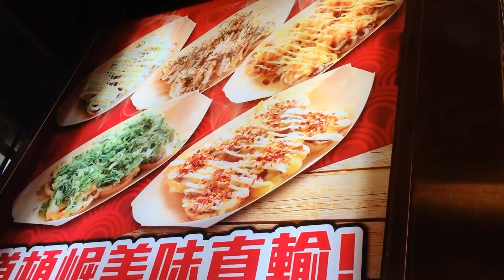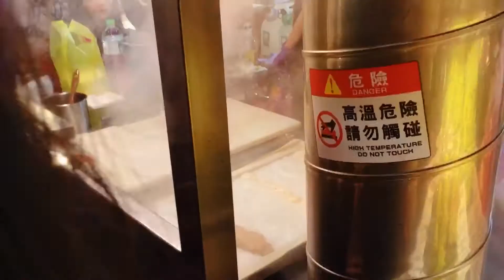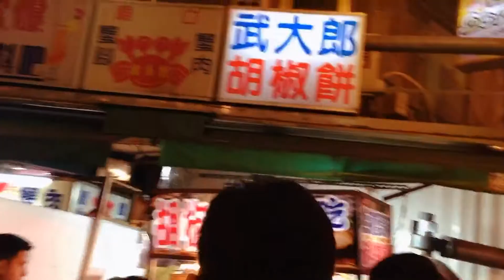饒河街観光夜市 松山夜市 Raohe St. night market 各式料理中英日